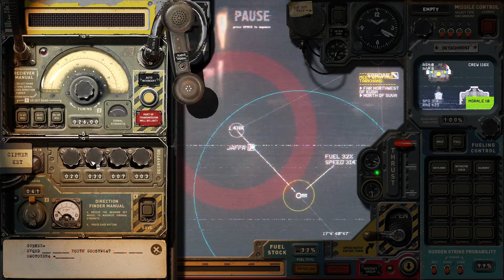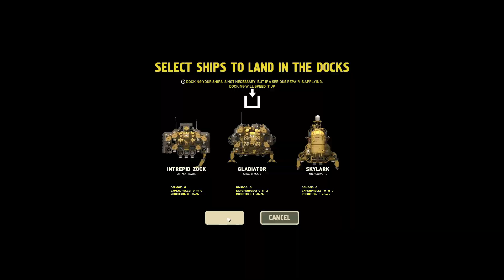HighFleet | 2 – 28 | Let's play | Der Durst der Generatoren... | Deutsch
In Staffel 2 verwenden wir Erfahrung und Wissen aus vorangegangen Spielen um unseren Erfolg wahrscheinlicher zu machen.

Nutzt die Kommentare um mir Tipps zu geben, Fragen zu stellen oder einfach 'Hallo' zu sagen. Abo und Like... Ihr wisst wie YouTube funktioniert.

Dankeschön.